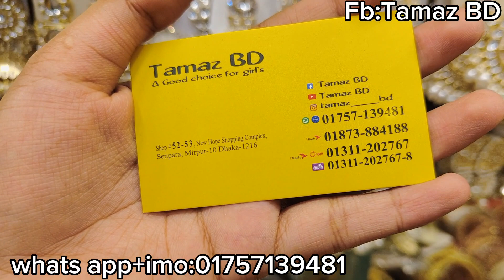New designer exclusive Pearl bracelet collection /২৫০-৩০০টাকার ব্রেসলেট কালেকশন